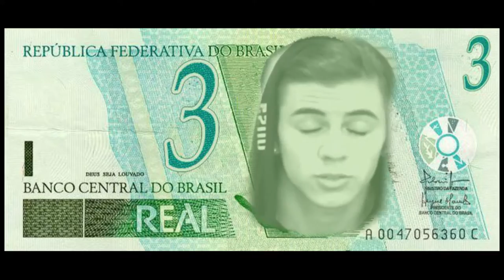INVOCAÇÃO DO MAL 2, BIEL SE DESCULPANDO e JK ROWLING DANDO CLOSE CERTO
O filme INVOCAÇÃO DO MAL 2 já estreiou nos cinemas e está sendo um enorme sucesso! Confira um pouco sobre este grande filme de terror!
Também tem CLOSE CERTO E CLOSE ERRADO.
Vem conferir!

CANAL DO GORDON - 2016